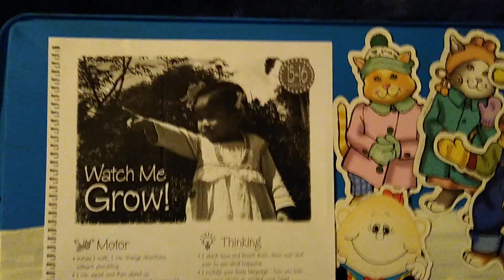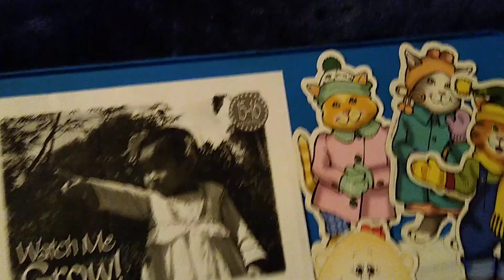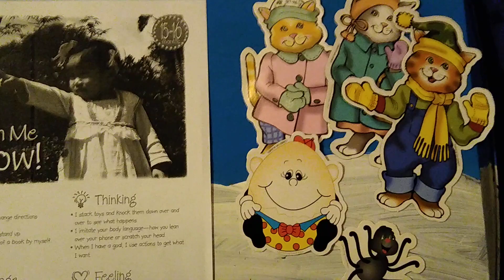Three little kittens, the itsy bitsy spider, and Humpty Dumpty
Home Visiting Program V19

Talk, Read, Sing